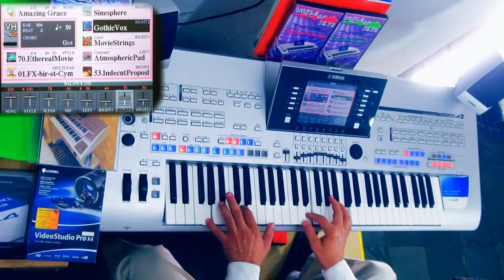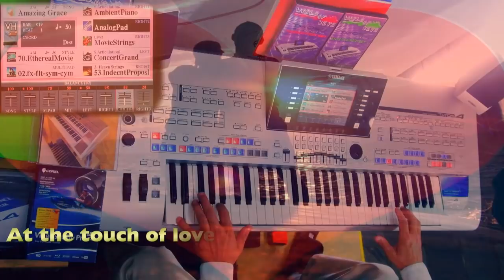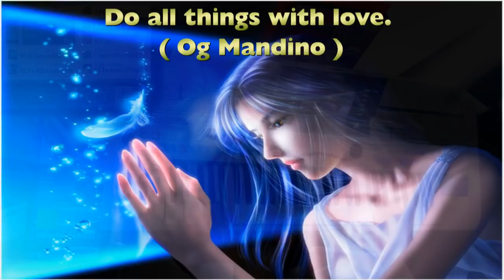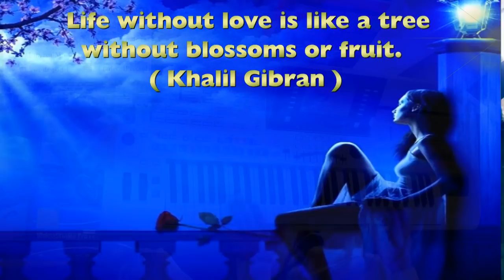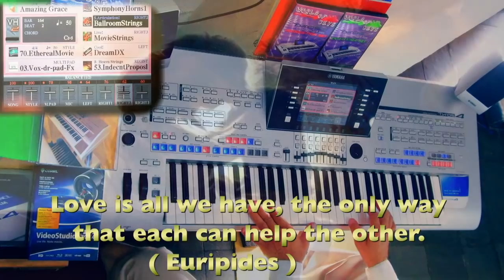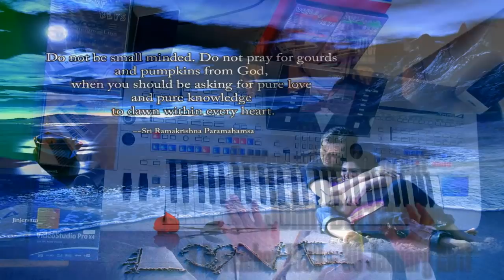Indecent Proposal Soundtrack played on Tyros4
This is a soundtrack theme played on Tyros4 featuring the "Instrumental Suite From Indecent Proposal' composed by John Barry, a 1993 drama film based on the novel of the same name by Jack Engelhard. It was directed by Adrian Lyne and stars Robert Redford, Demi Moore, and Woody Harrelson. I hope you enjoy. Best regards, Telmo.